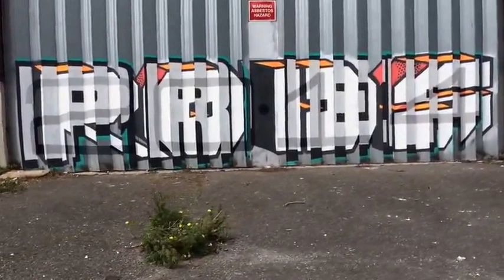ROIDS x PREF